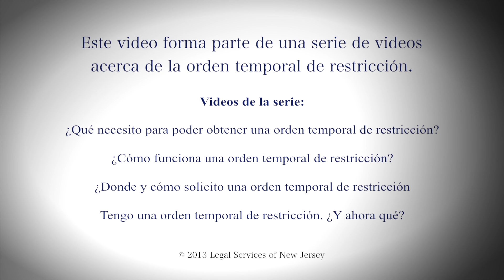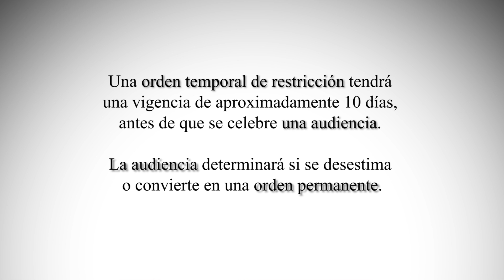¿Cómo funciona una orden temporal de restricción? (2/4)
Parte 2 ¿Cómo funciona una orden temporal de restricción?

Este vídeo describe cómo funciona la orden temporal de restricción y explica cuáles son las protecciones que proporciona.

Los Servicios legales de Nueva Jersey es una organización sin fines de lucro que supervisa seis programas regionales que brindan servicios jurídicos. Nuestra misión es proporcionar representación y asesoramiento a toda persona de bajos ingresos en Nueva Jersey para la resolución de casos civiles.

Visite donde encontrará más vídeos y publicaciones referentes a varias áreas del derecho, o para obtener más información acerca de los Servicios Legales de Nueva Jersey.